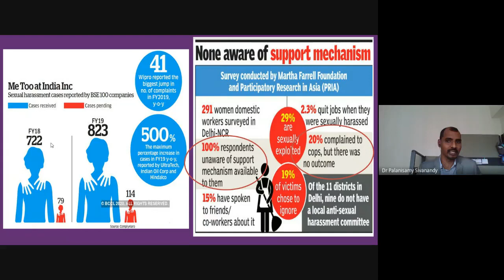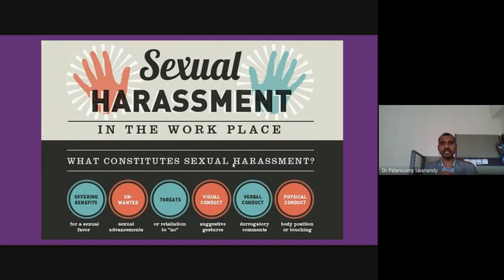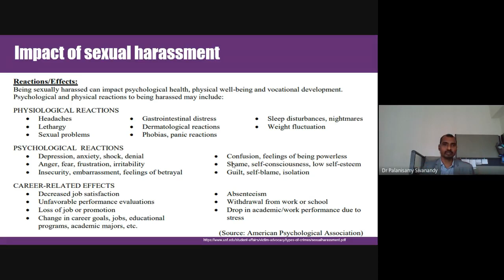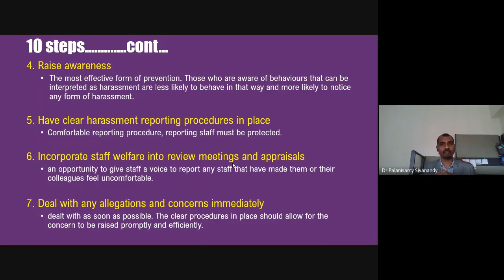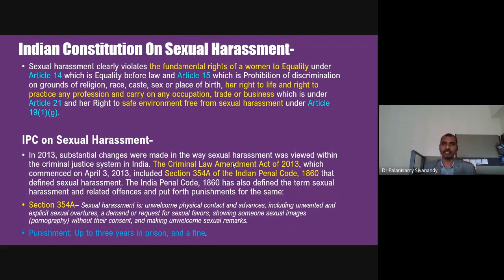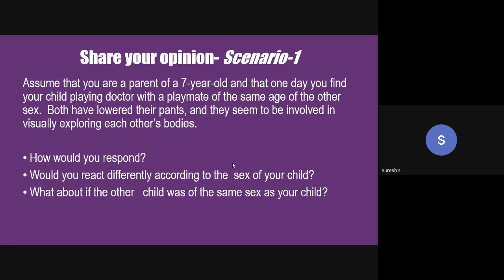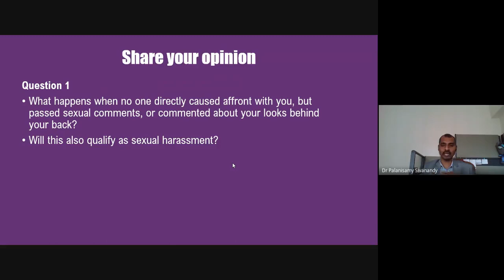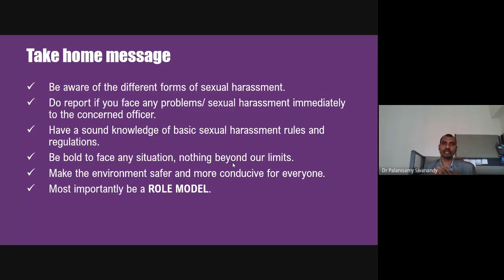Emphasizing Sex and Health Education for Quality Teachers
As part of AICTE Sponsored FDP this learning material was prepared and addresses the title Answering Sensitive Questions: Creating a Safe Space for Youth